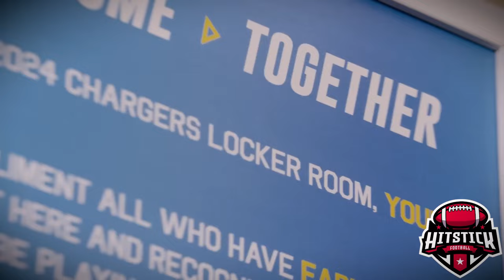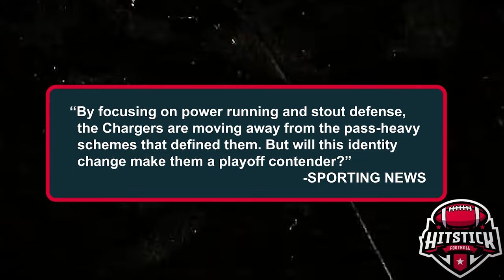LA Chargers' Top Offseason Moves for 2024: Rebuilding for Glory!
Join us as we dive deep into the Los Angeles Chargers' most impactful offseason moves ahead of the 2024 NFL season. From strategic acquisitions to bold roster changes, find out how the Chargers are positioning themselves for a run at the championship. Can these changes turn the tide and lead the Chargers to glory? Watch now to get the full breakdown and analysis!